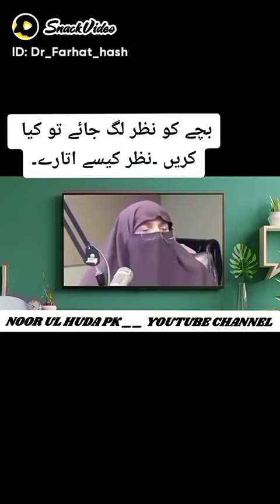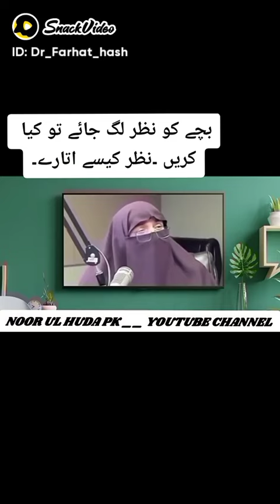cure evil eye